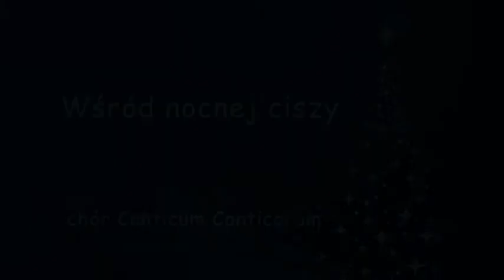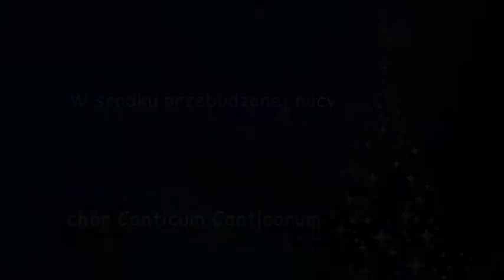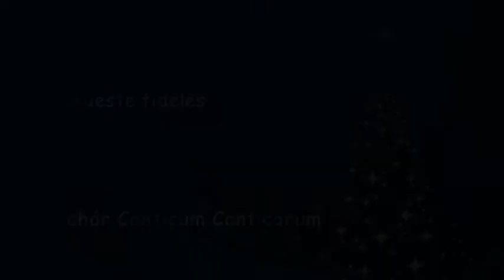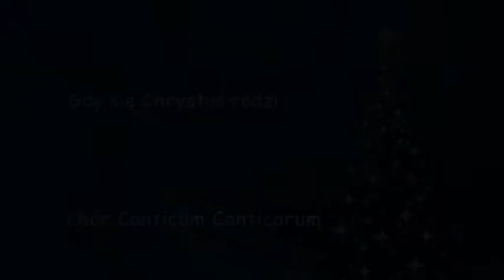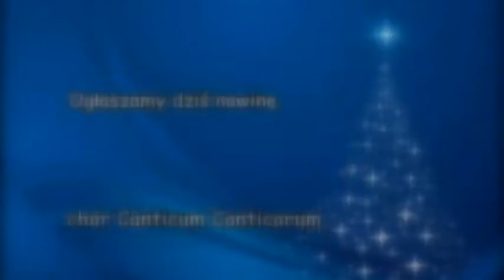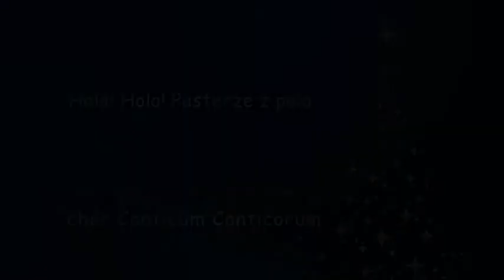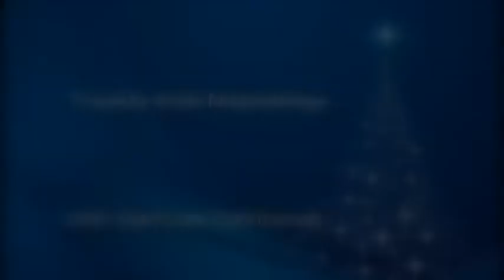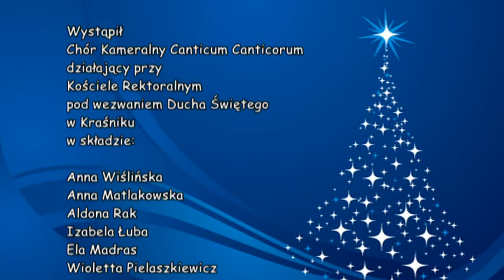KOLEDY CATICUM CATICORUM 2014